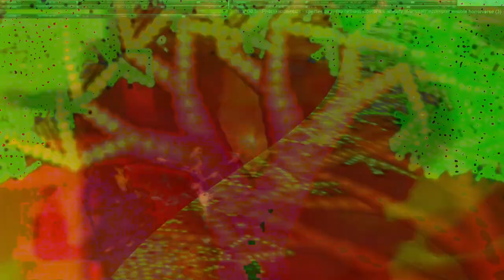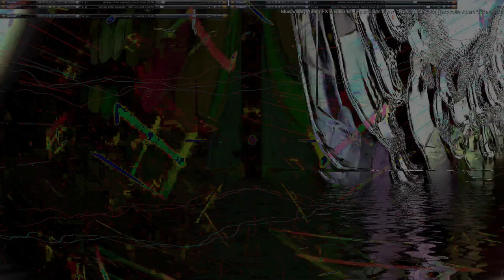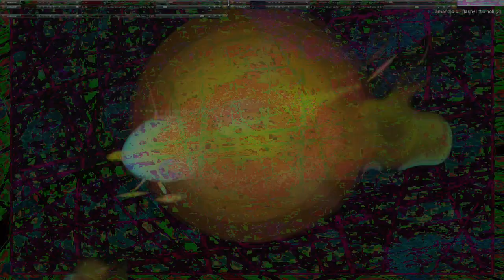Movie 24 09 28 08h16m47s series H time puppets part one